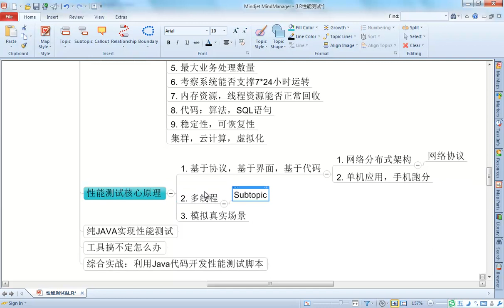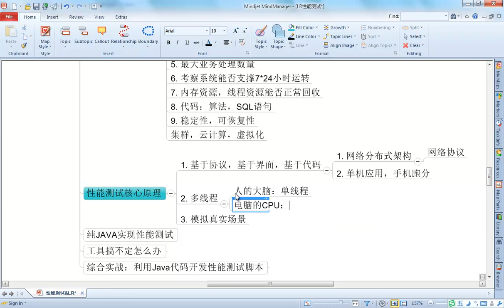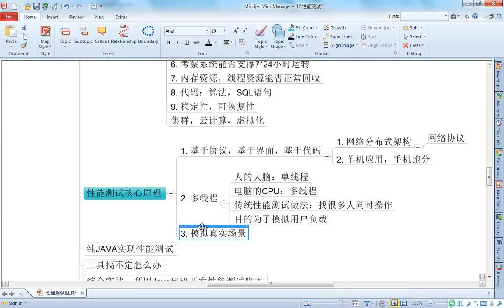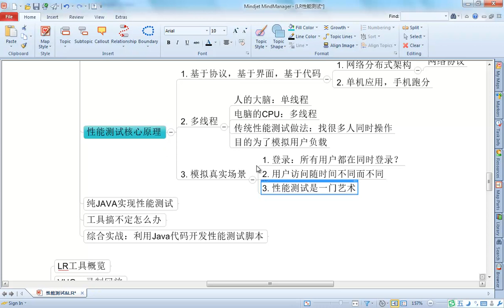性能测试核心技术4 4 性能测试核心原理